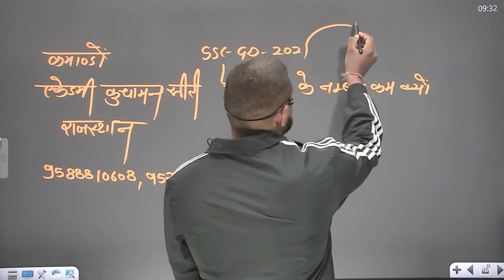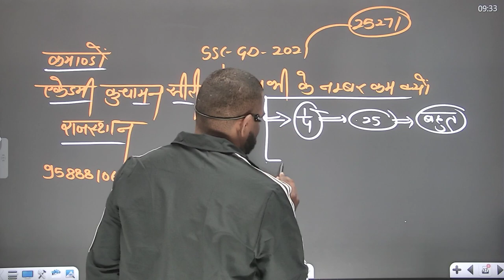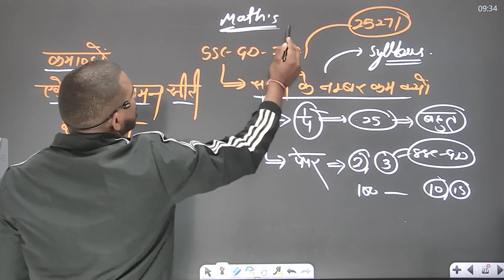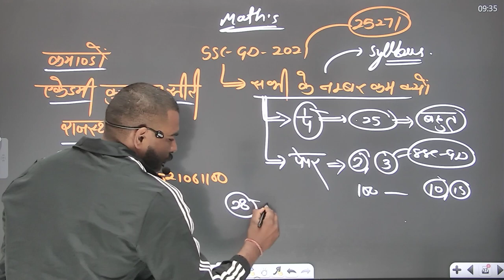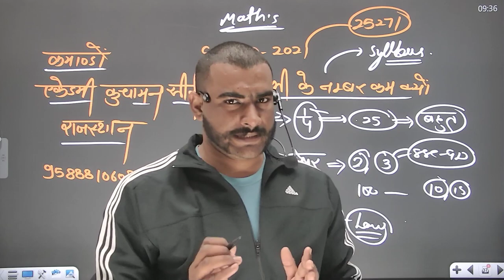सभी के नम्बर इतना कम क्यों ssc gd 2021 || ssc gd 2021 cut off